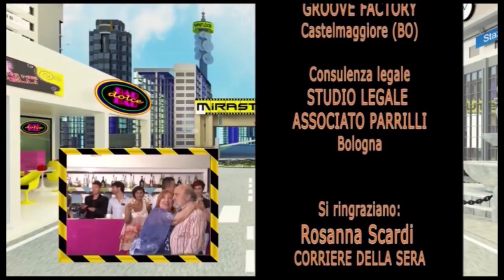*** Bar Dolce Bar *** 1x01 - TV SITCOM - English Subtitles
BAR DOLCE BAR -
Written by: Mira
Directed by: Silvia Arzuffi
Production Director: Silvio Scamporlino
Guest stars: Margherita Fumero and Enrico Beruschi.
Actors: Dario Leone, Orsetta Borghero, Luca Levi, Federica Corti, Lara Motta, Giorgia Lorusso, Rosy Signorelli, Giulia Manzini, Diego Zappone, Alessandro Balducci, Gianni Molica, Juliè Marcelle.